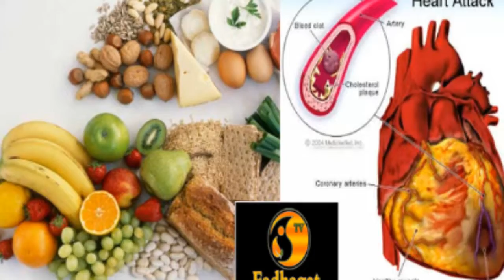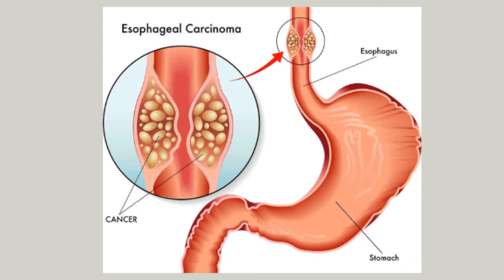MWIJAKU AOMBA DUA NZITO NA KUWATAKIA RAMADHANI NJEMA